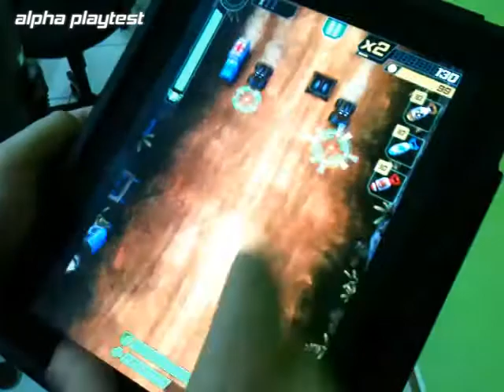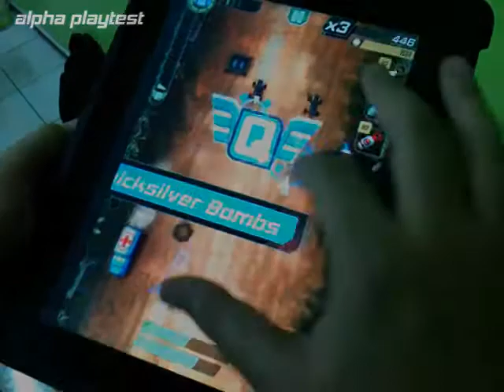Tank Invaders Playtest - Alpha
Tank Invaders is a tactical tap game, inspired by Missile Command, Space Invaders and Tower Defense games.

In this game, a terrorist faction led by the maniac Terror wants to spread fear and terror all around the world. Using a stolen technology - teleportation - they can easily deploy their tanks to attack any place in the planet.

To counter that, General Rogers has set up a special program called DEFENSE, capable of teleporting missiles and aim them remotely. The player plays as the Kid - a young gamer convened to use his video game skills to protect the world controlling the DEFENSE system against Terror.